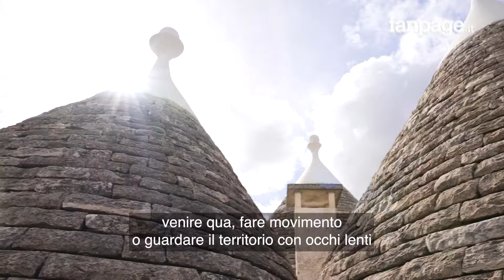Alla scoperta della Puglia più autentica.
Non i soliti giri turistici, ma la possibilità di conoscere il territorio attraverso gli occhi di chi lo vive ogni giorno: è questo che si propone di fare Yuniqly, il tour operator che accompagna i visitatori alla scoperta degli angoli più belli della Puglia attraverso giri in bici, per un'esperienza che permetta di vivere un luogo in modo autentico, lento e pieno.